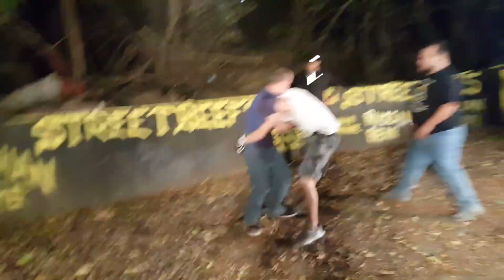TAZ Vs G MMA ALTERNATE ANGLES